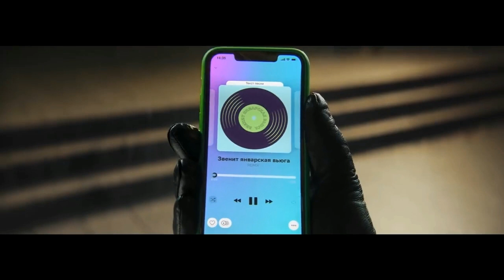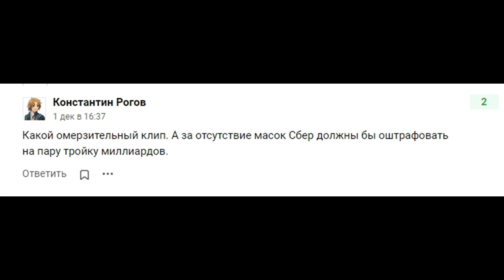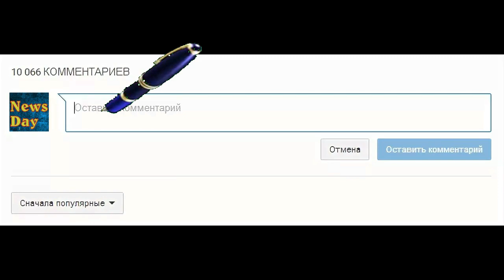Реклама Сбербанка взорвавшая интернет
В преддверии Нового года Сбербанк решил прорекламировать свои  продукты узнаваемым персонажем, воссозданным с помощью искусственного интеллекта.